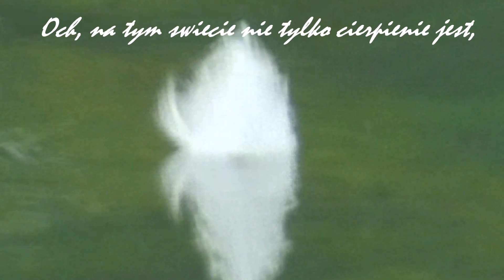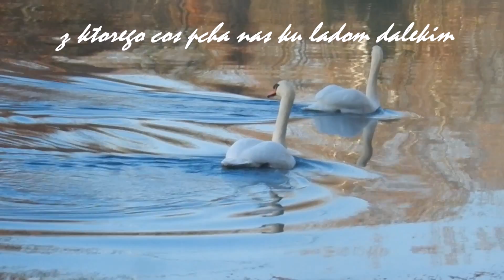Cesaria Evora - Embarcacao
Embarcacao - Vessel
Oh, in this world here there is only suffering
But in that stare full of sadness
For believing so soon in happiness
Something that is drowning in deep loneliness

But in the vessel that takes our lives
We hope for a good helmsman to take us
Through the storm and pull down our sails
So we will not be lost in the deepness of a sorrow

The desired land seen so far is a sweet promise
But it is not making no difference
Because a dream is born in the port of illusions
Fly away to a far place seems to be a solution

But in the uncertain route that is our fate
We are putting our hopes on a sweet and constant breeze

That blows the sails of our existence
And so in peace takes our vessel
Towards a horizon full of light and peaceful feelings